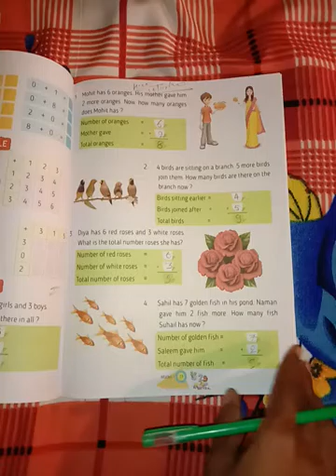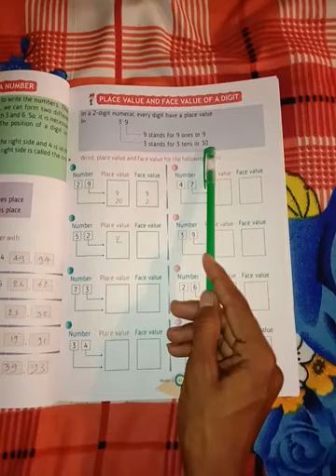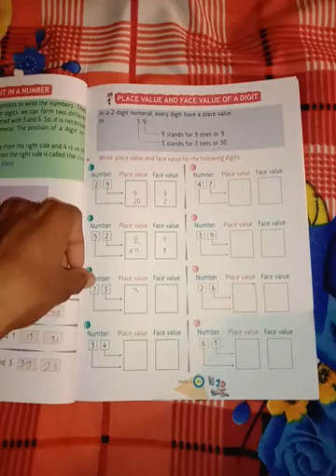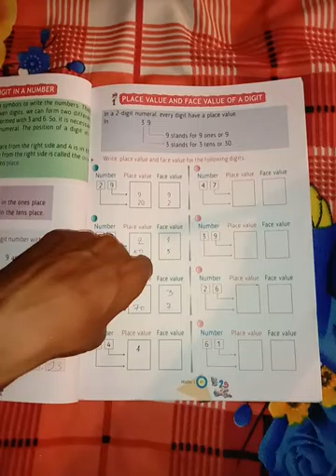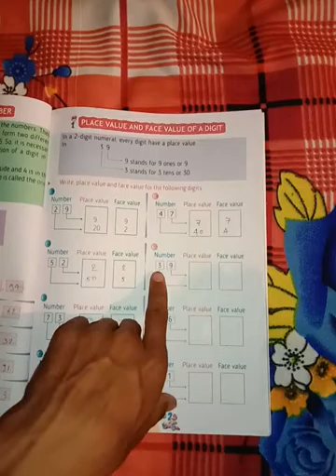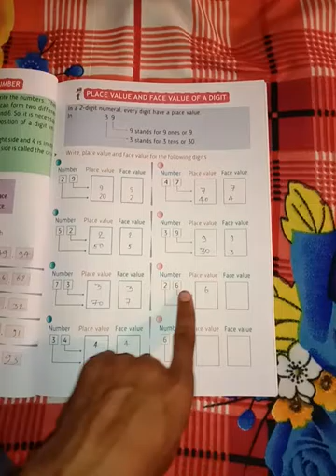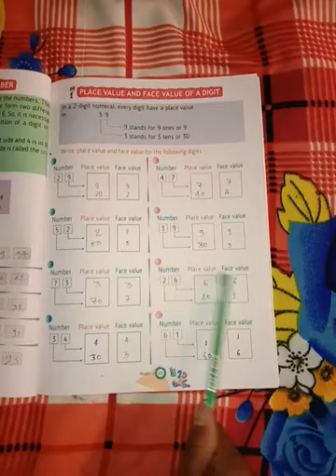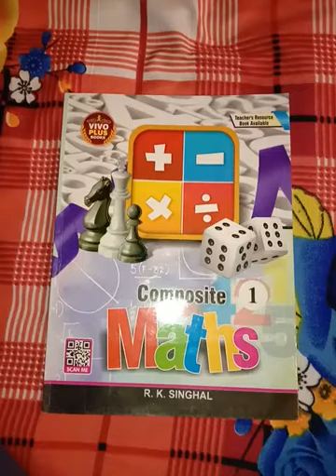Class 1 math day 18 by neeraj sir